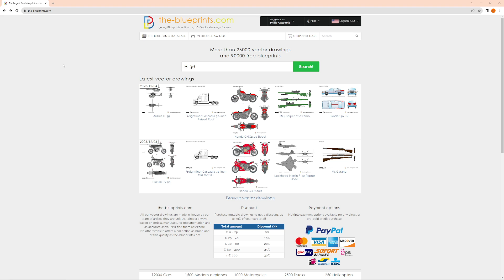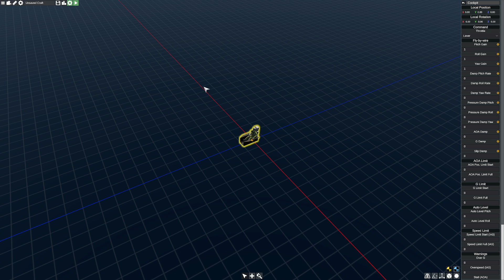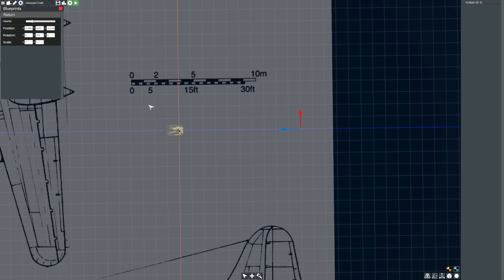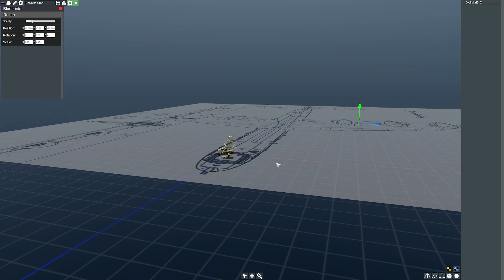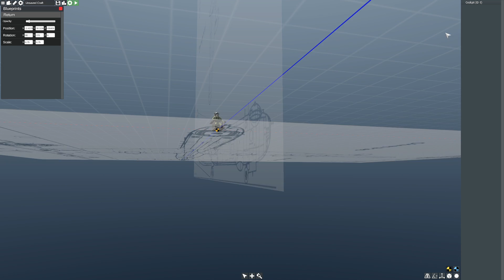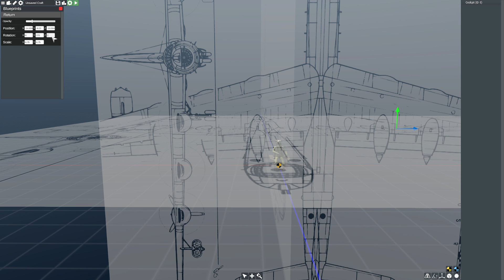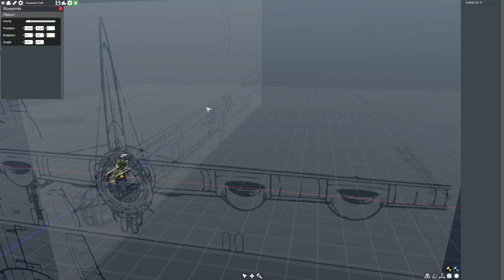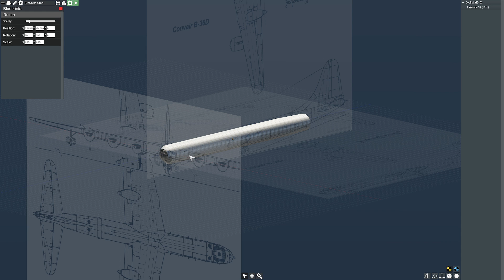Flyout - Importing an Image or Blueprint into the aircraft editor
In this video, we go over how to grab an image from a source and import it, scale it, and then position it easily construct aircraft.